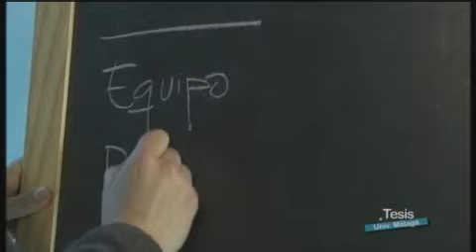Aprender a emprender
La Diputación Provincial de Málaga y la Universidad de Málaga vienen desarrollando desde septiembre de 2004 acciones conjuntas para desarrollar el Seminario Emprende 21.
[Programa "Tesis",  0112, 13/05/2011. Canal Sur Televisión]